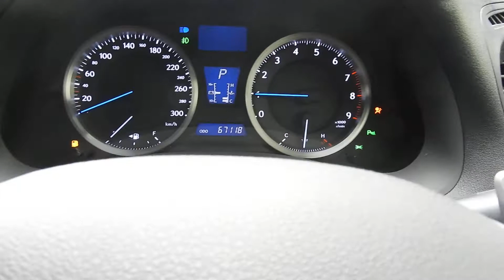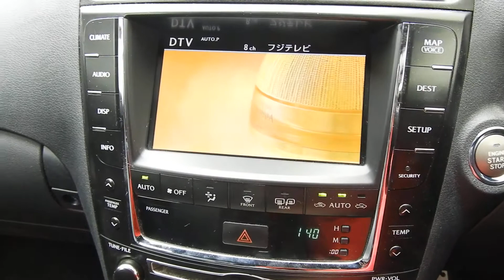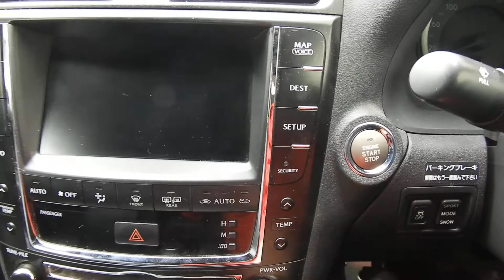レクサス IS-F 鍛造BBS製19インチ HDDナビ Bluetoothオ-ディオ 地デジフルセグTV DVD再生可 トルセンLSD 本革シート